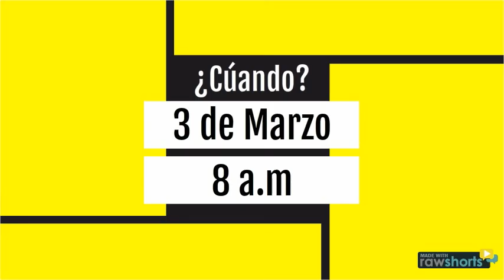Taller Carlos Casares